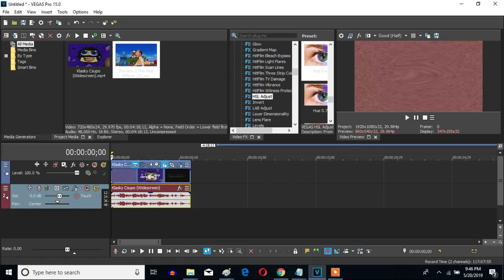How To Make P-Major 752 On Sony Vegas Pro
Let's learn how to make P-Major 752 on Vegas Pro.